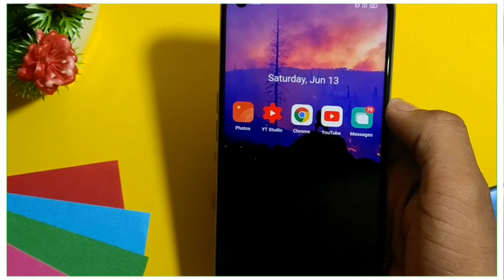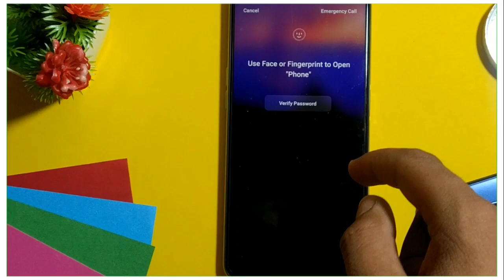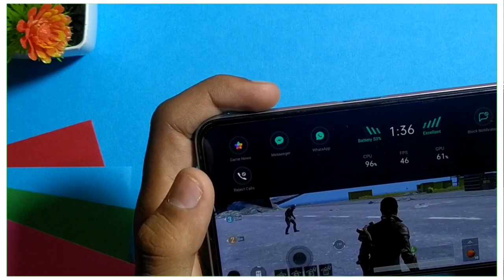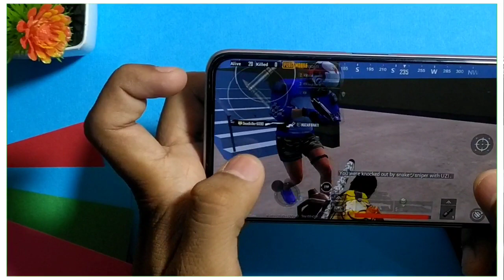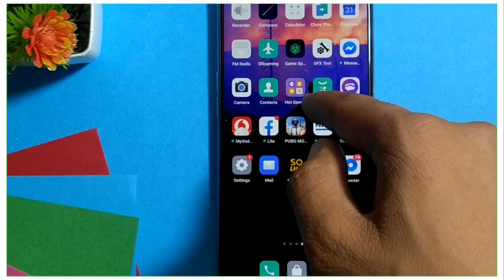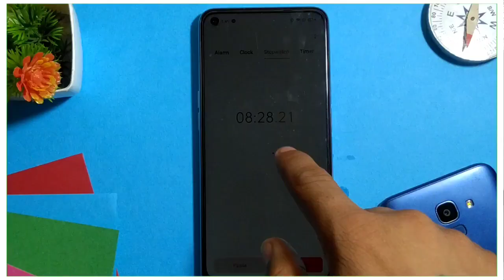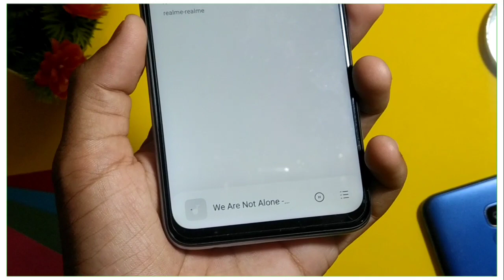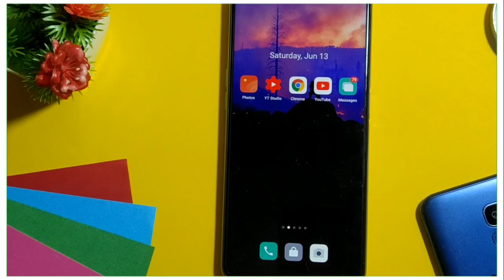Realme 6/6 pro Full In Depth Review After 3 Months Of Usage + Charging Test + Pubge Test In (Hindi)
Time Stamp-
00:00 Introduction
0:18 Realme 6 Quick Unboxing
1:07 Display And 90hz Review
2:14 Pubg Review
5:38 15 Minute Quick Charging test
8:46 Speaker Test
9:45 Realme Update's Review
10:02 Fingerprint Review
10:35 Camera Review And Samples
11:06 Outro